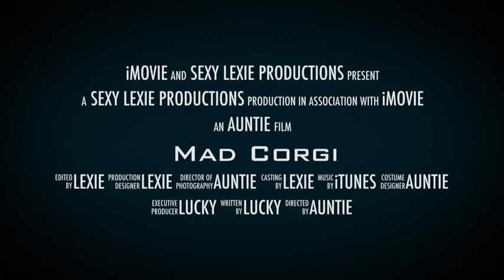Mad Corgi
The thriller all dogs want to see.
Starring: Lucky the dog
jake the human

Follow Lucky through his adventures!